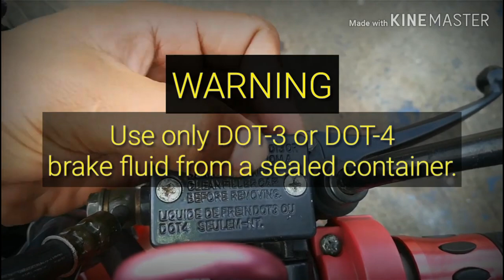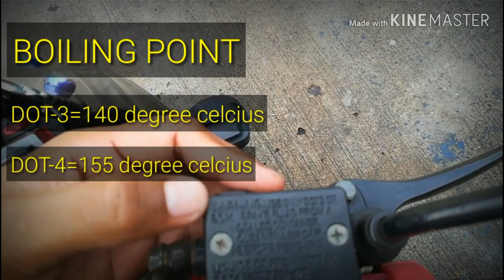Paano MagBleed ng Preno ng Motor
Ang video tutorial na ito ay gimawa ko for tutorial purposes lamang. Ang nalaking bahagi ng videong ito ay Hindi ko pag-aari at ginagamit ko lamang para sa Mas mahusay na pagpapaljwanag. Nails kong iperating ang asking taos pusong pag galang sa may ari ng mga videoing asking ginamit. Nawa ay makatulong ito sa lahat na makakapanuod nito.